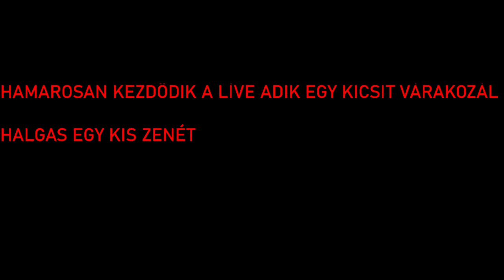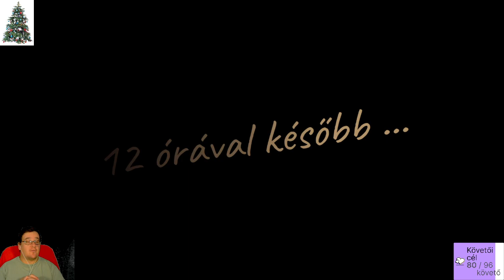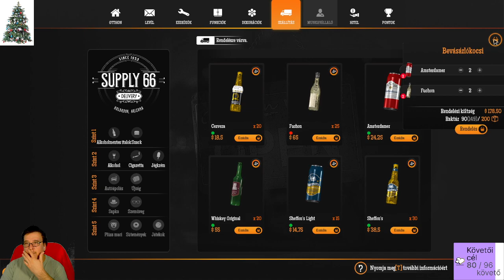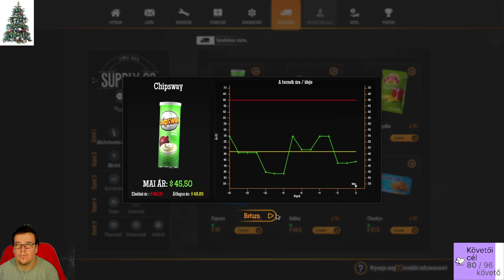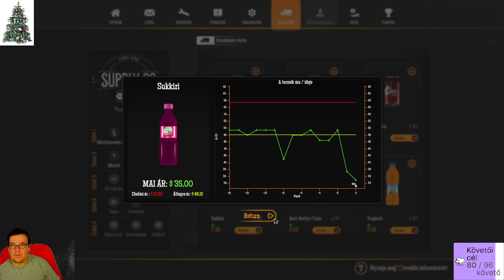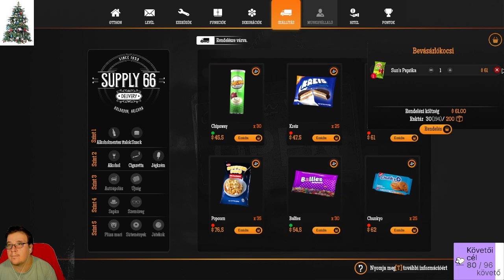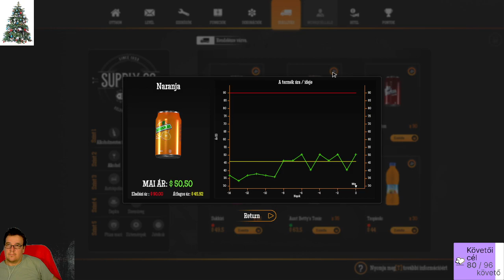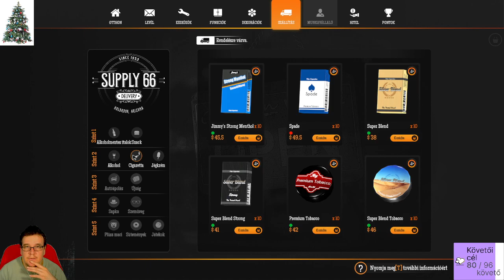Boldog karácsonyt jónapot mikor nyitnak nemsokára jöjjön vissza tankolni is lehet majd igen